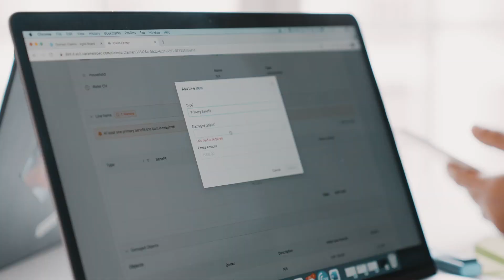Working at iptiQ - Viorica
Viorica is working as Front End Software Engineer at iptiQ. She wants to make an impact and grow her skills at the same time. If you do too, then join iptiQ! Visit our career page to check our open tech jobs!

About iptiQ
iptiQ is a digital insurance company, powering partners around the world to drive business growth and customer value with insurance. We create straightforward life, health and non-life insurance products for our partners and enable them to deliver multi-channel customer experiences through our advanced end-to-end digital platform.